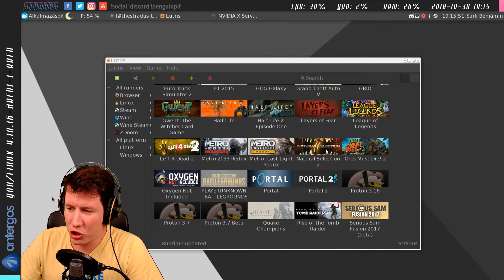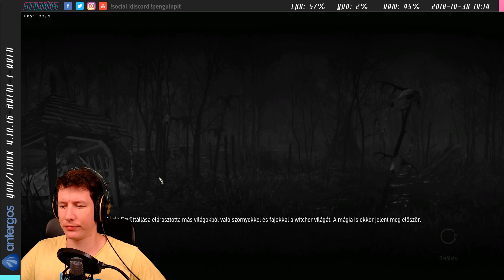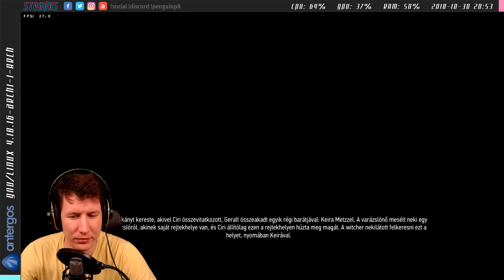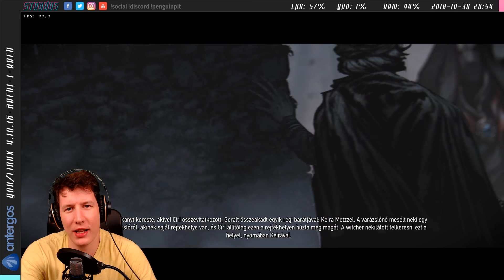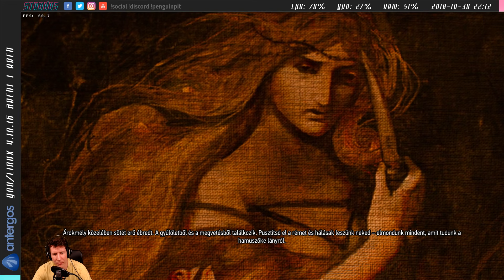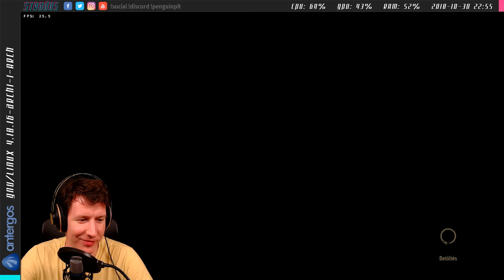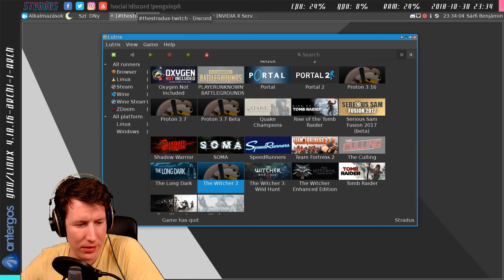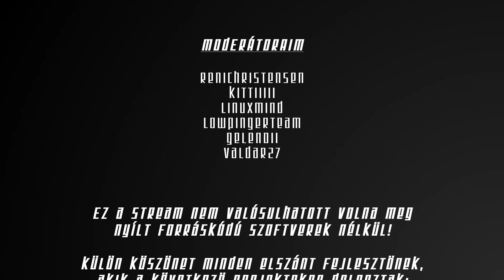The Witcher 3: Wild Hunt #6 | Death March | Linux Gameplay | Lutris, Wine 3.18, Esync, DXVK 0.90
Streamjeim kizárólag Linuxról történnek! Köszönet az open source projektek elszánt fejlesztőinek!

Van lehetőséged támogatni, ha hozzá szeretnél járulni a videók és streamek minőségi fejlődéséhez:

Kövess a közösségi platformokon, ha közvetlenül szeretnél értesülni a streamjeim és videóim megjelenéséről: